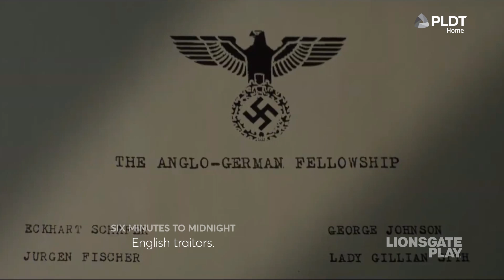Stream these must-see premieres on Lionsgate Play with PLDT Home this December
Here are the must-see December premieres on LionsgatePlay that you can’t miss this season of cheer! ✨